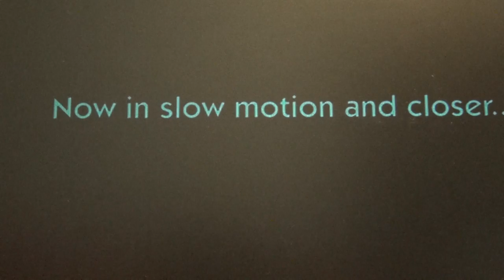ovni filmé en suède 2015